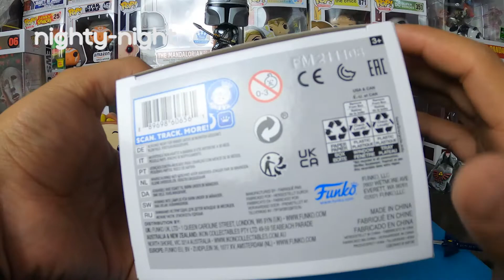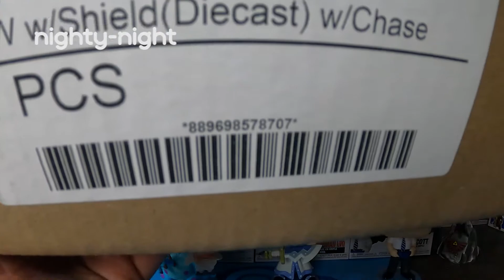Funko Pop THE BATMAN 1196 Funko Shop Nighty-Night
Este video es especial: Funko Pop THE BATMAN 1196 Funko Shop